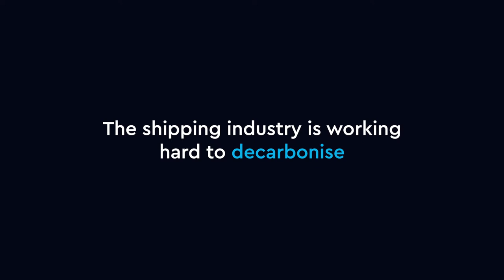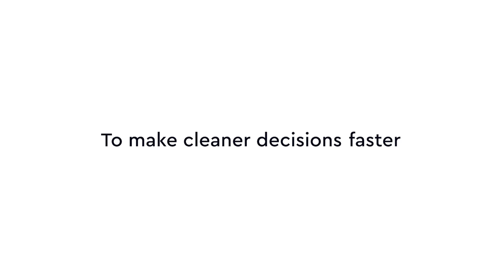SeaCarbon/ - The Launch Film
Introducing our end-to-end digital toolkit to help you estimate carbon emissions, capture and validate data, perform carbon calculations and monitor and report on your emissions overtime against benchmarks, across individual voyages, whole fleets or complete shipping activity.